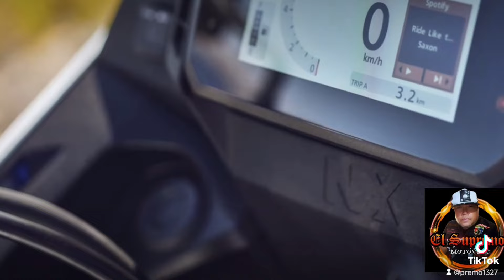HONDA NX 500 REVIEW Maganda ba??